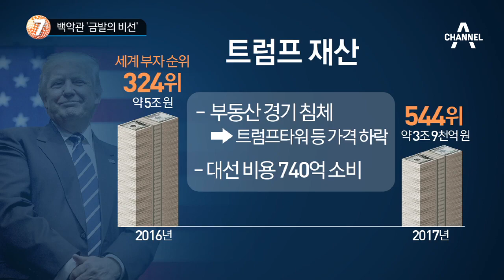백악관 ‘금발의 비선’